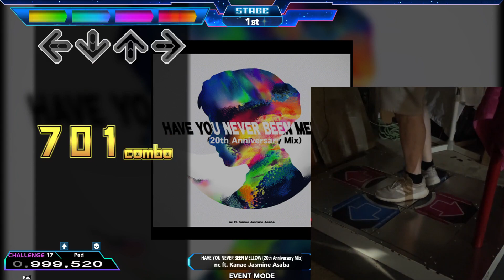[DDR] HAVE YOU NEVER BEEN MELLOW (20th Anniversary Mix) [Challenge 17] 999,520 PFC